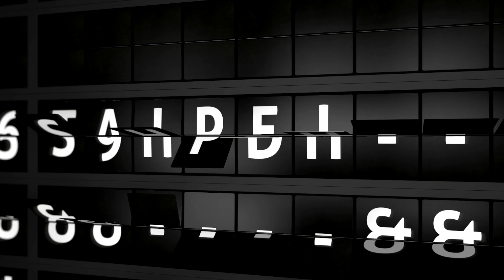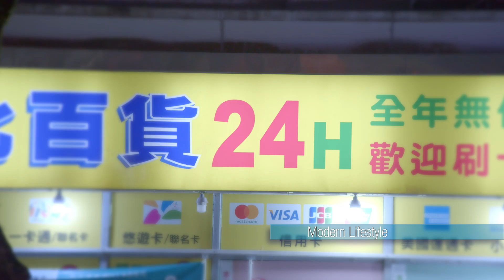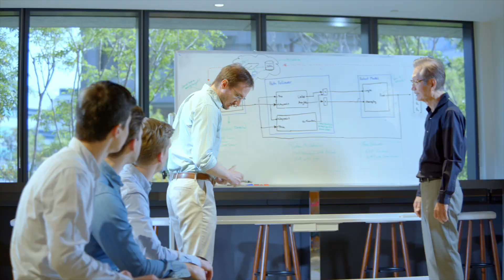Amazing Opportunities at the ASUS Robotics & AI Center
The ASUS Robotics and AI Center is a world-class research and development laboratory in Taipei. We are building a multidisciplinary team of the world's brightest engineers and scientist to develop ambitious technologies that will define the future. Join us today!